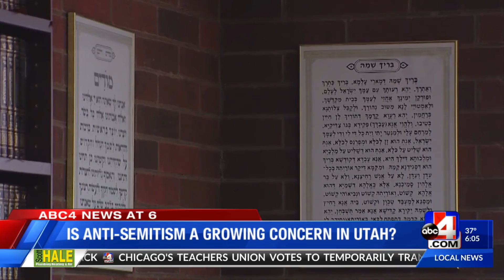antisemitism in Utah